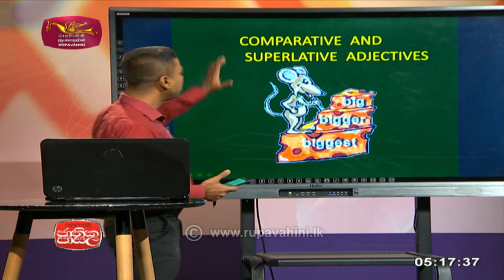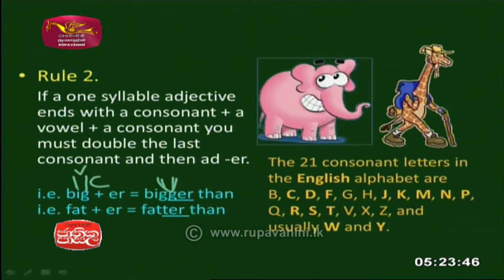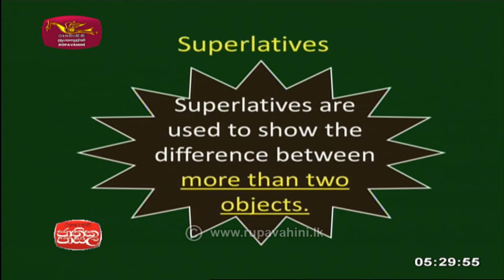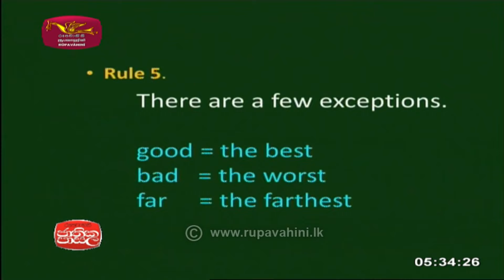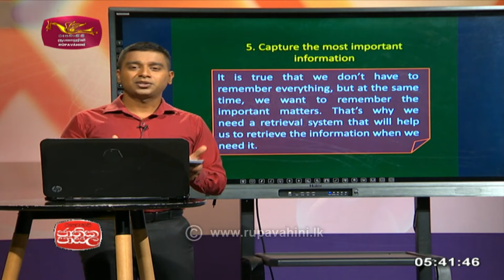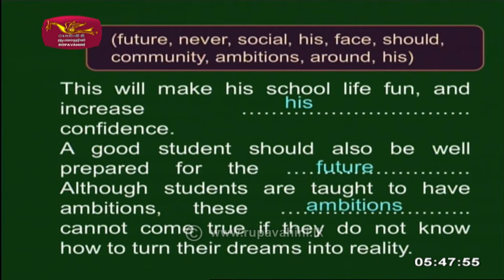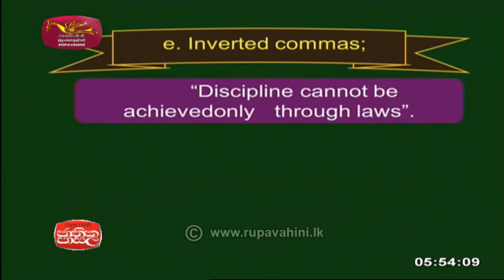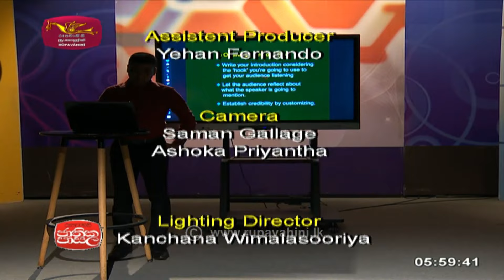English | Jathika Pasala | 2021- 07- 20 |Rupavahini | Comparative and Superlative Adjectives